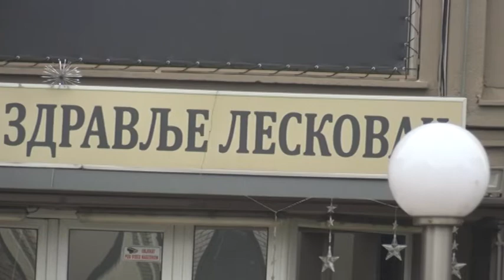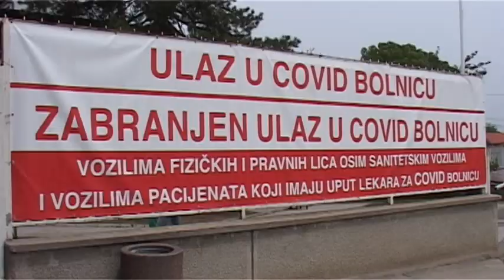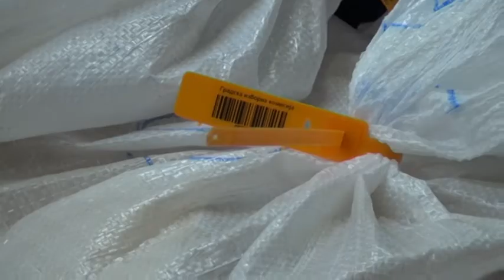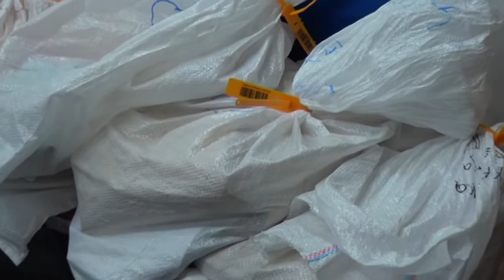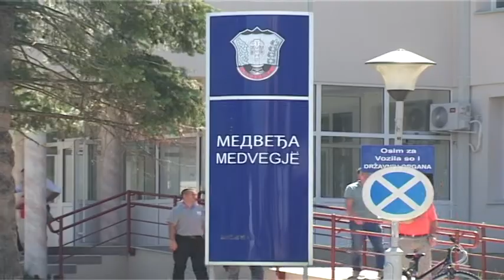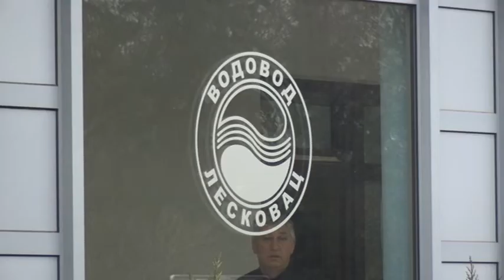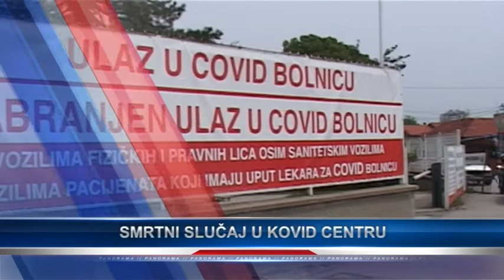Panorama 22.06.2020. | TV Leskovac